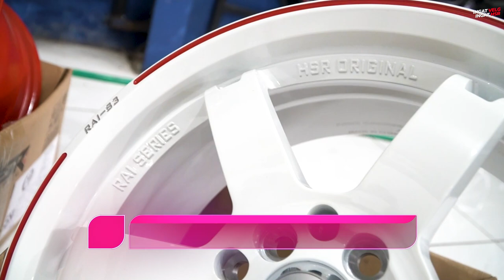Rekomendasi Velg Racing Beragam Warna Buat Mobil Kesayangan Kalian!